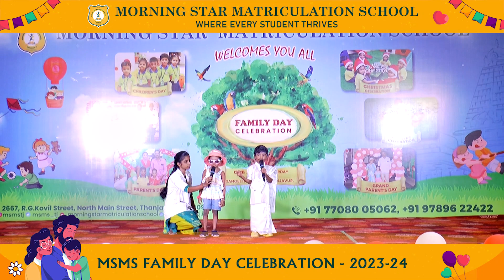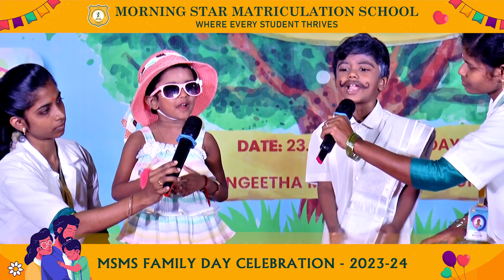Building memories one smile at a time – welcome to MSMS Family Day! 😄